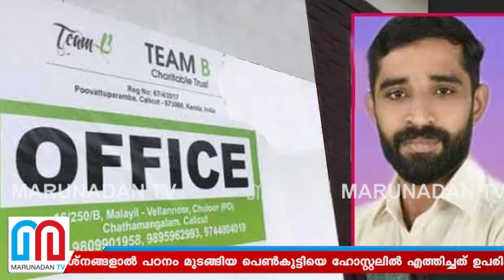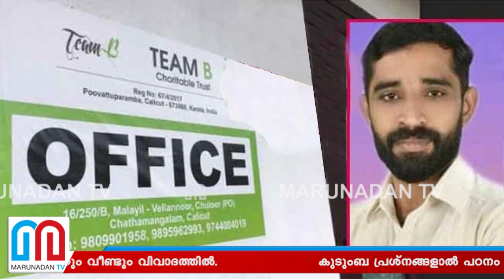പീഡനം ഹോസ്റ്റലിലും ലോഡ്ജിലും വെച്ച്, ബഷീർ പൂവ്വാട്ടുപമ്പില്‍ മുങ്ങി | Basheer Poovatuparambu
പീഡനം ഹോസ്റ്റലിലും ലോഡ്ജിലും വെച്ച്,
ബഷീർ പൂവ്വാട്ടുപമ്പില്‍ മുങ്ങി